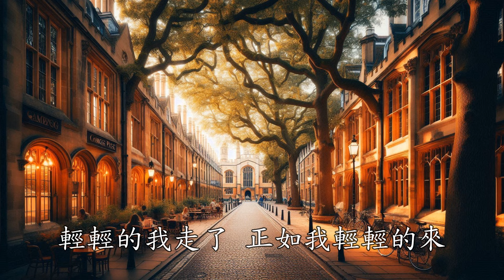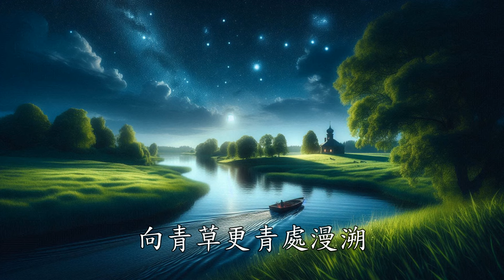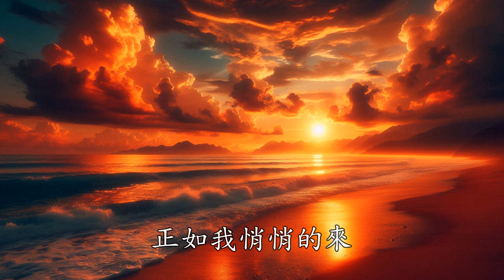🎵 徐志摩【再別康橋】歌曲重製版 / 輕輕的我走了 正如我輕輕的來 我輕輕的招手 作別西天的雲彩 / 用音樂重現詩歌的意境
「再別康橋」

作者: 徐志摩 / 歌曲創作 煙雨江南

輕輕的我走了，正如我輕輕的來；
我輕輕的招手，作別西天的雲彩。

那河畔的金柳，是夕陽中的新娘；
波光裡的艷影，在我的心頭盪漾。

軟泥上的青荇，油油的在水底招搖；
在康河的柔波裡，我甘心做一條水草！

那榆蔭下的一潭，不是清泉，是天上虹；
揉碎在浮藻間，沉澱著彩虹似的夢。

尋夢？撐一支長篙，向青草更青處漫溯；
滿載一船星輝，在星輝斑斕裡放歌。

但我不能放歌，
悄悄是別離的笙簫；
夏蟲也為我沉默，
沉默是今晚的康橋！

悄悄的我走了，
正如我悄悄的來；
我揮一揮衣袖，
不帶走一片雲彩。

重制版修正了之前版本这句歌词： 尋夢？撐一支長篙，向青草更青處漫溯；的发音问题